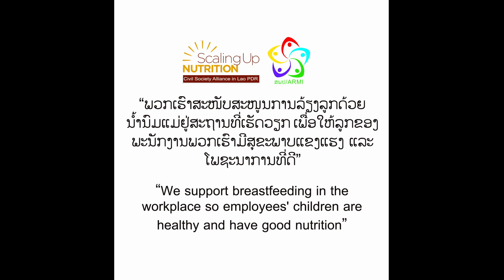ARMI's Breastfeeding in the Workplace Policy Support Video - August 2023